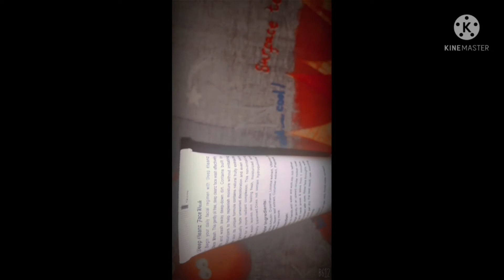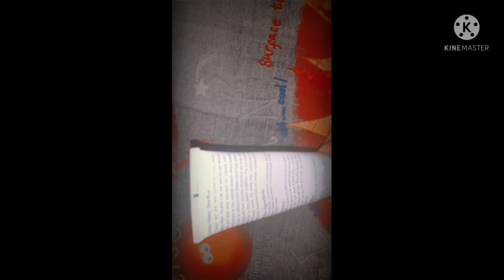Best face wash Even skin tone for more radiant complexion.🤷‍♀️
best face wash for daily routine.deep cleanz your face. moisturize and naturally balanced.